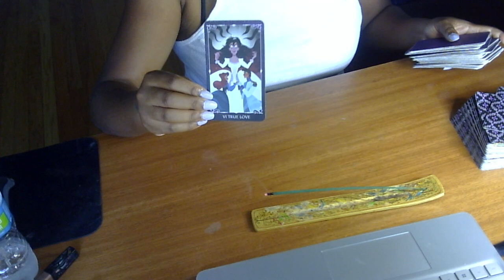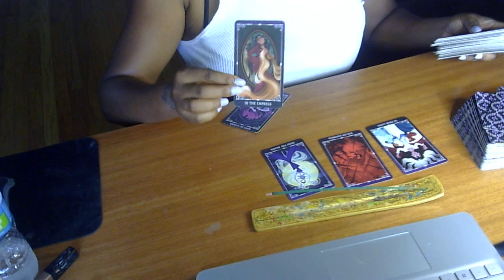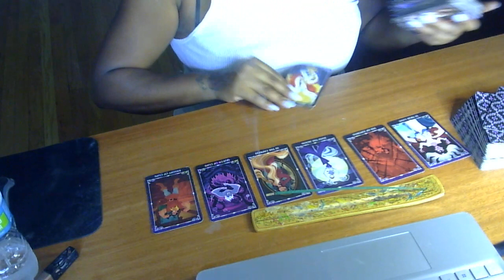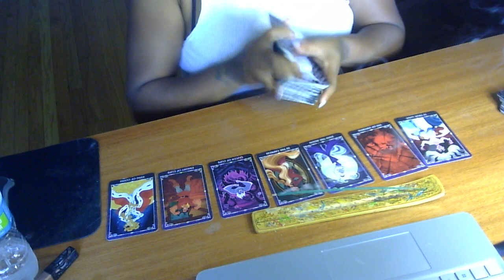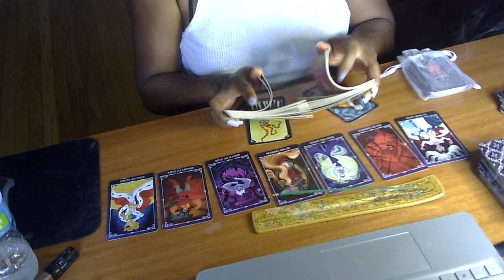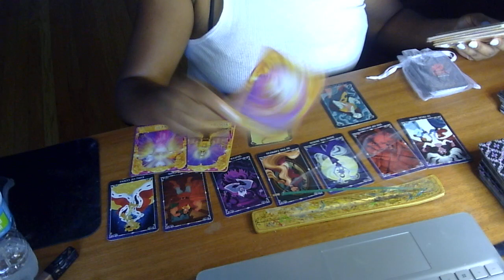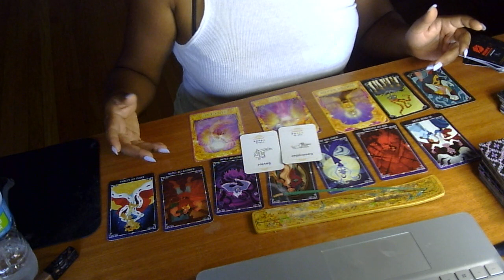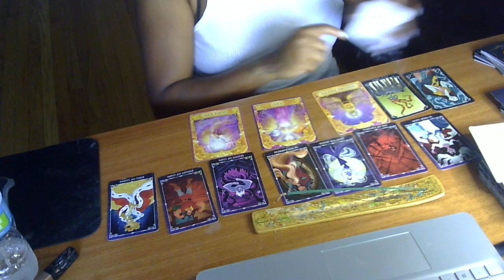Aries he is cheating on you! Trying to lock you down. Tarot.